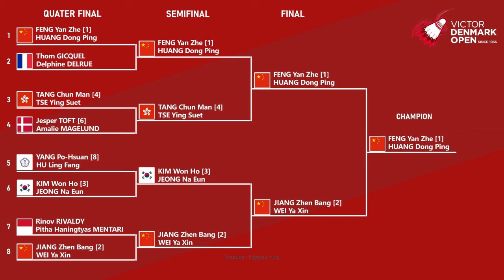HASIL SEMENTARA FINAL DENMARK OPEN 2024. FENG YAN ZHE/HUANG DONG PING JUARA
HASIL LENGKAP FINAL DENMARK OPEN 2024 HARI INI PUKUL 17:00 WIB LIVE INEWS TV denmarkopen2024 denmarkopen2024 victordenmarkopen2024